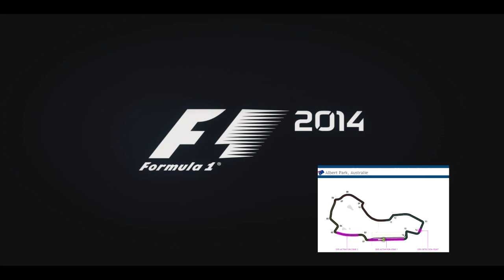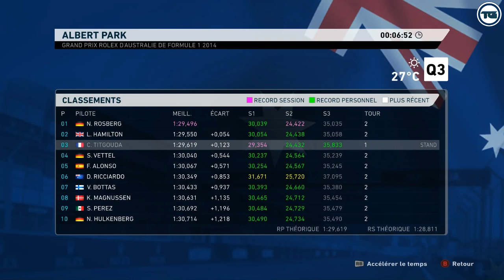F1 2014 - Carrière - GP d'Australie - Qualifications - Saison 5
Un petit pouce levé si vous avez aimé, un partage, un commentaire, ça fait toujours plaisir ;)

On se retrouve pour la saison 5 en Carrière, sur F1 2014 !

Je mets les qualifications et les courses tout au long de ma saison avec la durée des Grands Prix en 50%.

Saison 5 : Chez Ferrari
Grand Prix n°1 : Australie - Melbourne

Je joue sur PC avec manette PS3,
L'IA est en Expert
L'aide au freinage est désactivée
L'ABS est désactivé
L'aide à la direction est désactivée
Le contrôle de traction est désactivé
Boite de vitesses en automatique
La trajectoire dynamique est désactivée
L'aide aux arrêts au stand est désactivée
Le parc fermé est activé
Règlement et drapeaux : réaliste
Simulation de dégâts : intégraux
Flashback : Aucun
Courses en 50%